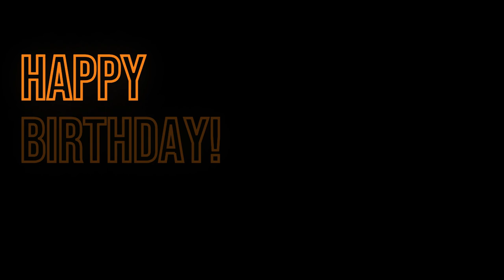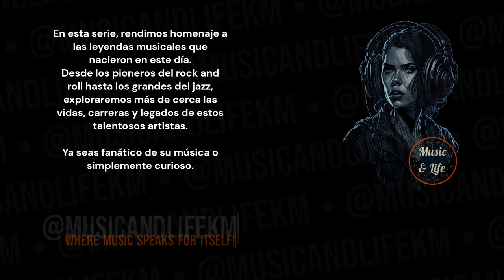DAVE CLARK Born on Dec 15 I theDaveClarkFive ✨Gladallover 🎶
Sneak Peek:
Born in 1942, Dave Clark is a drummer best known as a member of the iconic band The Dave Clark Five. The British rock band gained popularity in the 1960s and is particularly remembered for their energetic performances and the hit single "Glad All Over."... (Check out the full video!).

Timecodes
0:00 Start
0:01 Intro (Let's get started!)
0:05 H Bday!
0:09 Dave Clark's Birthday and Profession + Short Profile
0:15 Dave Clark's Sneak Peek
0:29 Dave Clark's Main Profile
1:12 @musicandlifekm
1:52 Outro

PD.

Karlos M.